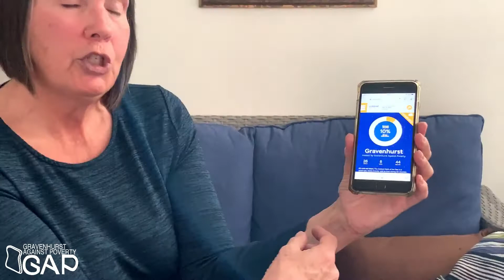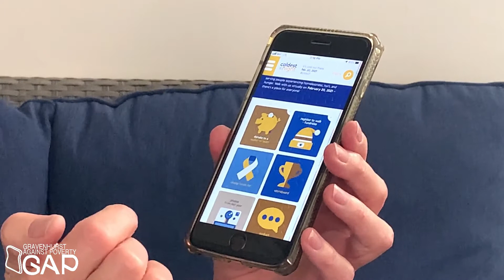2021 Coldest Night of the Year • Gravenhurst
It's cold out there! The Coldest Night of the Year is a Covid-safe, family-friendly walk to raise money for charities serving people experiencing homelessness, hurt, and hunger.

Walk with us virtually on February 20, 2021 – there’s a place for everyone!

•• REGISTER to Walk & Fundraise!
•• START a Team!

To get involved, browse photos from last year, follow the fundraising scoreboard & track fundraising progress visit the Gravenhurst CNOY Information Hub here:

To respectfully adhere to the current restrictions in relation to Covid-19, this event will take place virtually. You can still fundraise in support of your local charity and walk in solidarity with your community’s hungry, hurting, and homeless on the night of February 20th (or any night of your choice in February!). The walk will be a self-organized route that you can undertake solo, with your team, or with a small group of your choosing. Your location will be cheering you on virtually, and of course, you’ll still receive a CNOY toque as our thank you if you’re able to raise a totally manageable minimum of $150+ for adults or $75+ for youth.